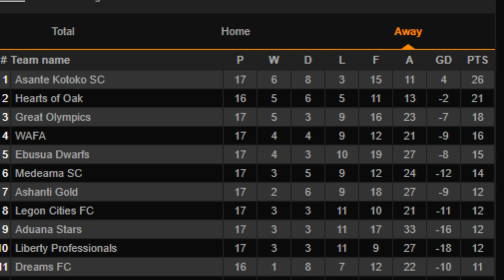Nana Yaw Amponsah interview with Happy FM. The breakdown